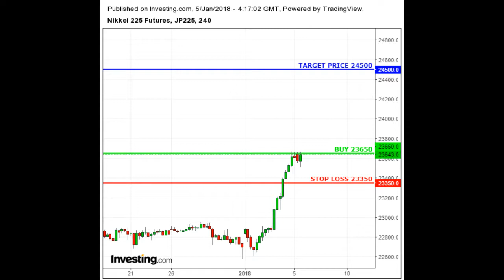Hang Seng Day Trading Investment Strategy TODAY Buy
I have a 20 years experience trading on Financial Markets. No talks, only trading strategies with Entry Point, Stop Loss and Target Price. The 2 main principles for a successful trading are:
1- Cut your losses short, and let your profits run.
2- NEVER forget principle no 1